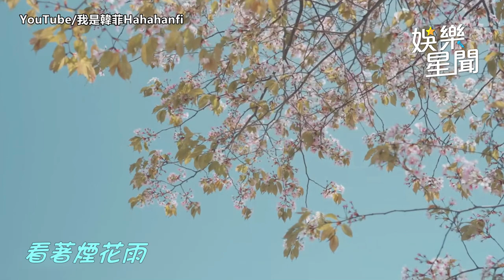王中平女兒不姓王 韓菲「被照顧」會想談戀愛｜三立娛樂星聞